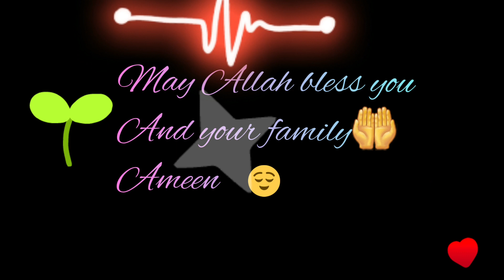Eid ul fitr mubarak to all muslims whats app status 2022#eid mubarak♥️♥️may Allah bless you all🤲♥️